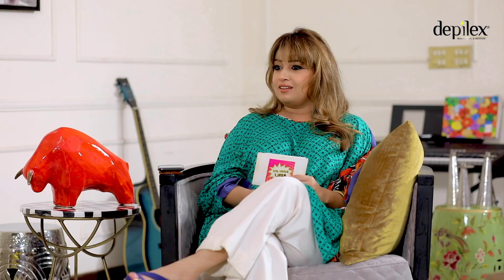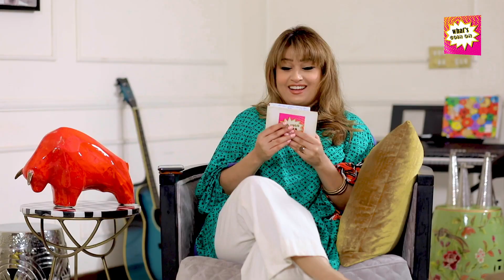My Mother Gave Me A Paint Brush Before a Pencil | Sahar Noon | Episode 35 | What's Goin On